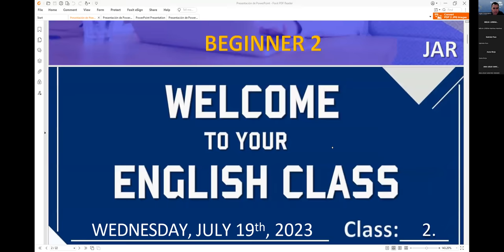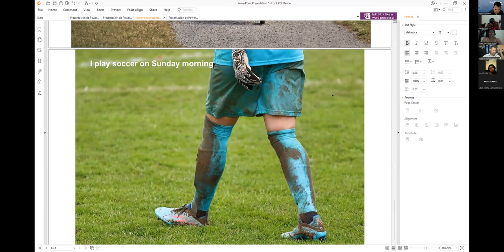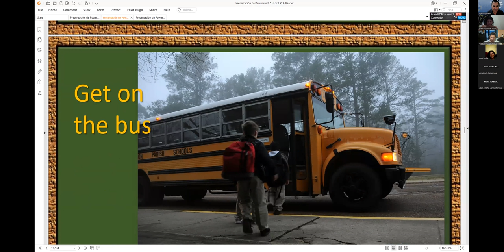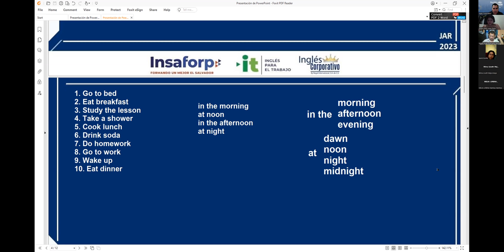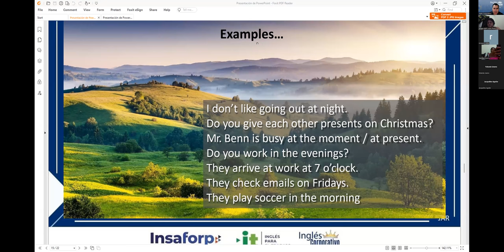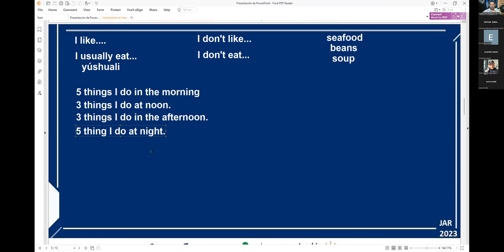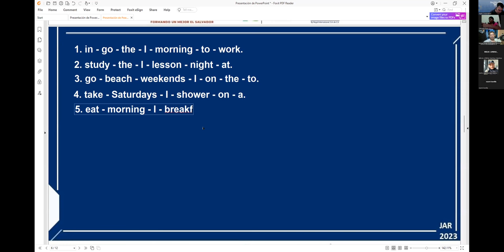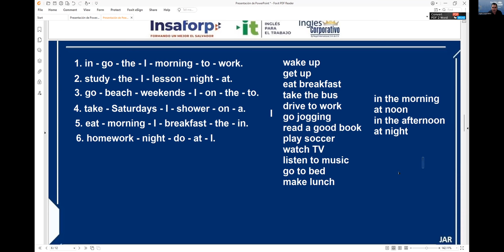Session 2 19-07-2023-29750-8048-0119/2023- RODRIGUEZ – TIME EXPRESSIONS FOR REGULAR ACTIVITIES.